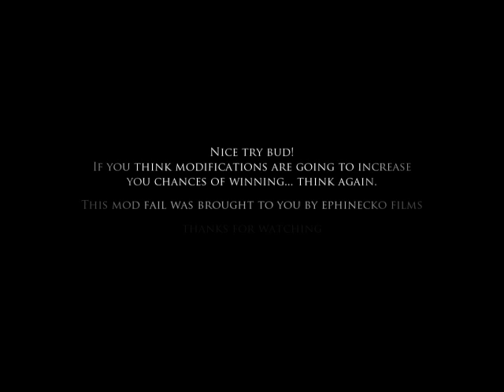COD: Modern Warfare - MOD FAIL!!! ((Free For All on Bog))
Do you hate Modification matches... well your not alone, check out this "MOD FAIL" when someone infects the match with "Infinite Ammo", and back fires in their face!